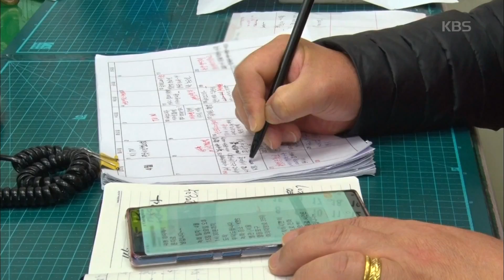댄스곡부터 트로트까지～! 열정적인 연습벌레 병수씨와 매니저 동훈씨 [인간극장/Screening Himanity] 20190515